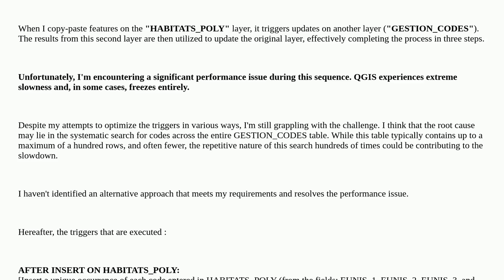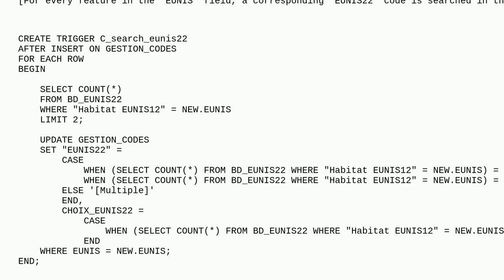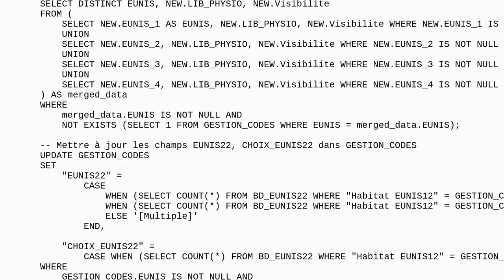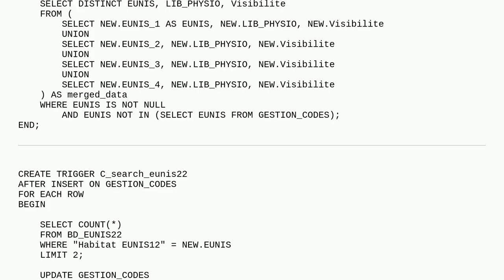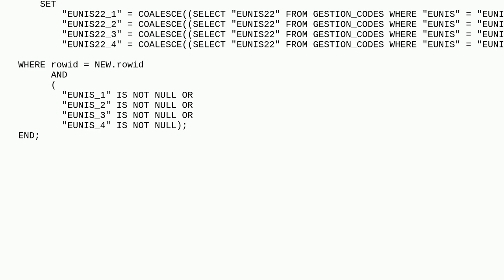Gis: QGIS - Trigger's execution too slow (QGIS freeze)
QGIS - Trigger's execution too slow (QGIS freeze)

A special thanks goes out to the community

  trigger sqlite qgis spatialite